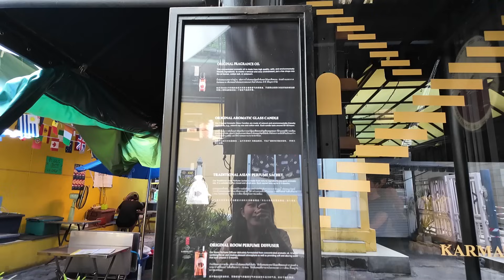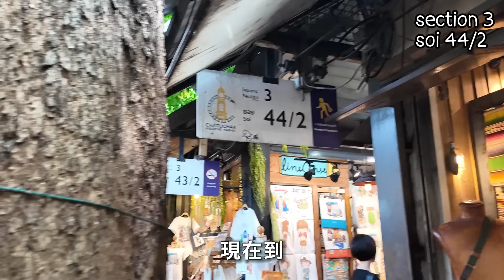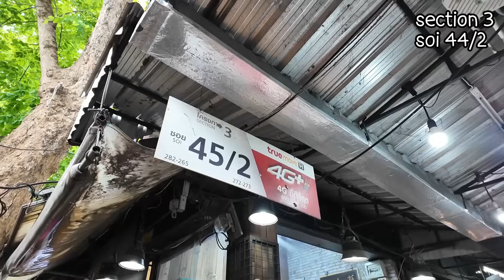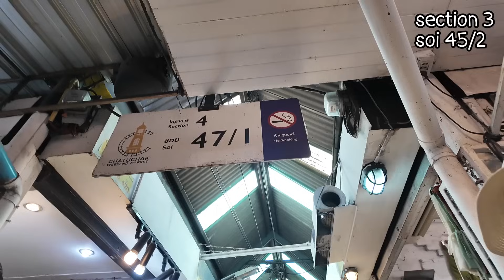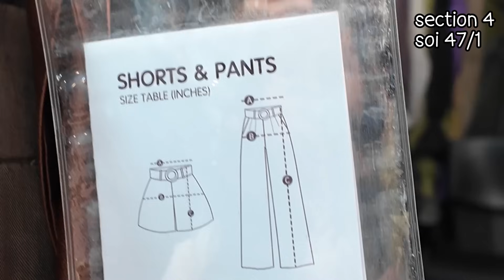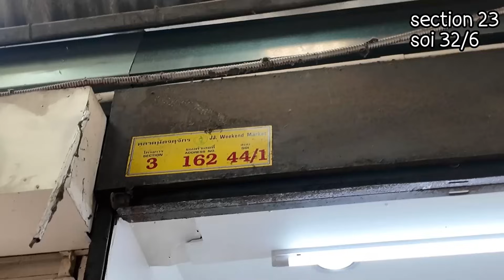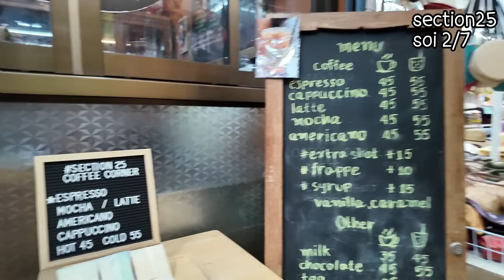泰國 洽圖洽周末市集 隱藏連鎖香氛品牌 閒逛 喝咖啡 買褲子 文創商品聚集｜Chatuchak｜泰國自由行｜曼谷 市集｜百麥泰生活 Baimai in Thailand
這次帶大家逛洽圖洽週末市集，很喜歡泰國文創的商品，東西實在太多了，沒辦法帶大家一次逛完🫣

影片中間講錯了，六月是驕傲月哦!

📍交通方式：
1. BTS Mo chit站 1 號出口
2. MRT Kamphaeng Phet 站 2 號出口(出來就是市集裡面)

📍官方公布的市集營業時間 星期五-星期日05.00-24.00
😀我自己這幾個月去逛的心得是👉星期五“傍晚”4:00左右(太早沒去還沒營業）、 星期六日“上午”9:00-10:00左右，店家開始營業；但是星期五東西比較少、六日最多。

🌱我的泰文頻道 @ใบไม้ไต้หวัน 葉子